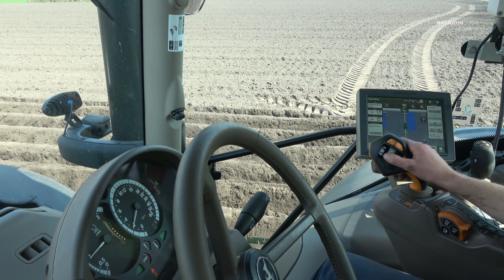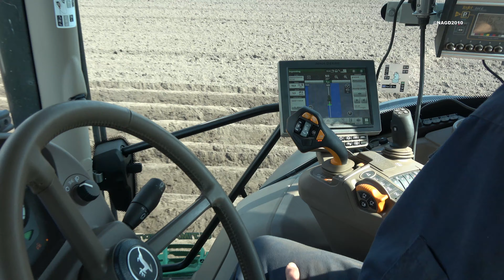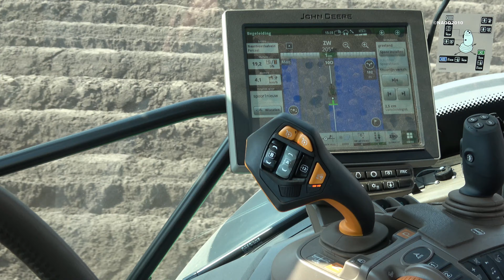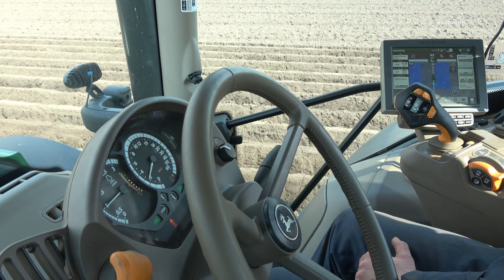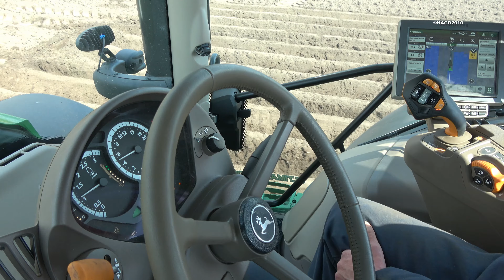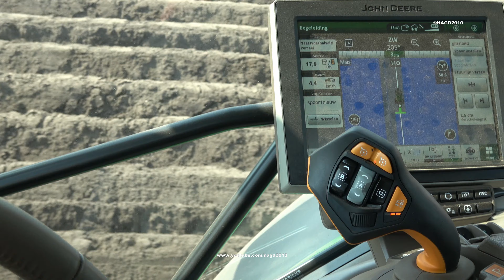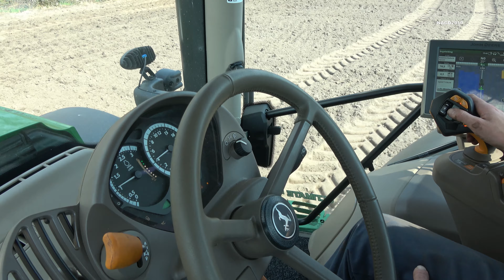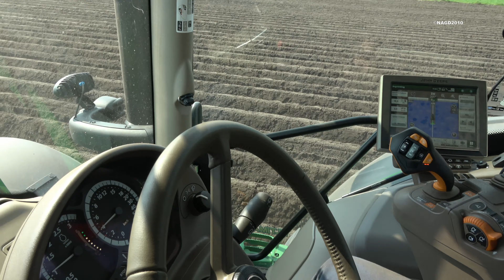Aardappels poten met John Deere 6215R Ultimate en 4 rij Cramer Junior-Standard-H planter (2023)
Loonbedrijf Wemekamp (Hellendoorn) met een John Deere 6215R Ultimate Edition en 4 rij Cramer Junior-Standard-H pootmachine bezig met het poten van zetmeel aardappelen voor landbouwbedrijf Kamphuis.
In de voorhef heeft de John Deere een MBT Exact F-1200 fronttank waarmee tijdens het poten vloeibare kunstmest in de rij wordt toegevoegd.
Het pootgoed zien we overgeladen worden vanuit een Miedema kipper achter een Massey Ferguson 6190, waarna ik in het resterende deel van de video nog even mee rijd op de John Deere en we de werkzaamheden vanuit de cabine zien.

Contractor Wemekamp (Hellendoorn) planting starch potatoes for arable farmer Kamphuis with a John Deere 6215R Ultimate Edition and 4-row Cramer Junior-Standard-H planter.
The John Deere has an MBT Exact F-1200 fronttank which is used to add liquid fertilizer in the row during planting.
We see the seed potatoes being transferred from a Miedema tipper behind a Massey Ferguson 6190, after which I ride along on the John Deere in the remaining part of the video and we can see the work from inside the cab.

17 April 2023